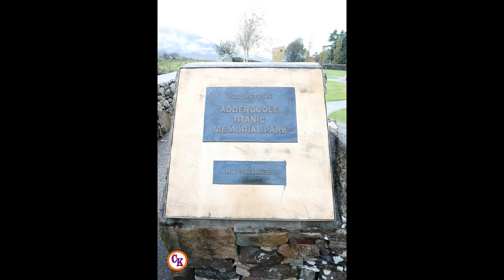Lahardaun Ballina Co Mayo. F26 H0X4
This generously proportioned property offers the purchasers the opportunity to create a wonderful family home in this quiet rural setting, with well-maintained large garden, concrete patio area, double detached garage, lean to shed, chalet and kids playing area.

The detached garage is a dream with easy access and roller doors. Single PVC door, 2 roller doors and 2 windows. Concrete floor, maintenance pit, 3 fitted steel beams, power, and lighting.

Enormous potential with tremendous scope to develop:  Numerous income related projects, work from home area or Air B & B.